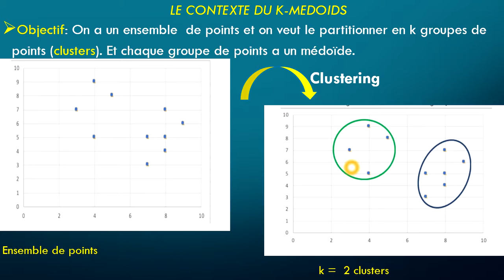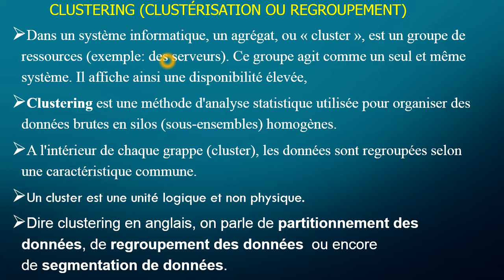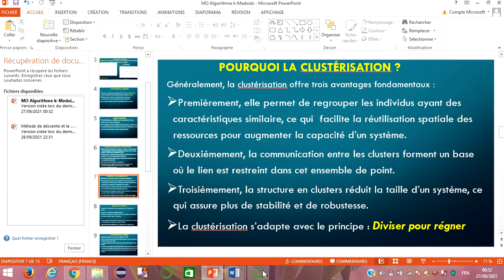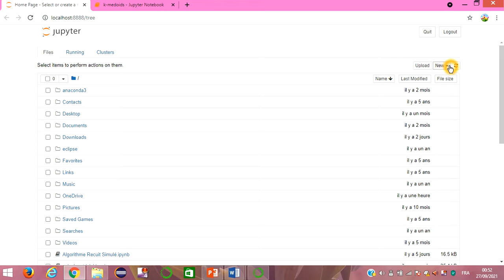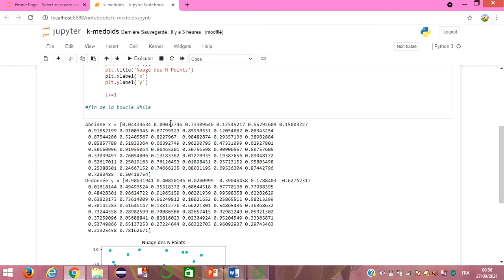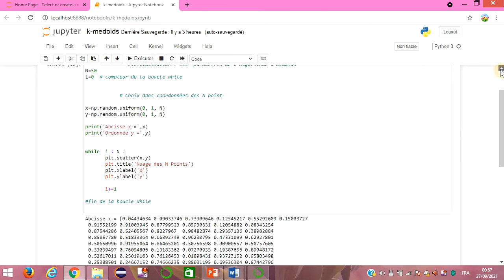k-Médoïdes : L'algorithme de clustérisation, k-Medoids (Clustering Algorithm) 2/9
Pourquoi la clustérisation ?
Généralement, la clustérisation offre trois avantages fondamentaux :
Premièrement, elle permet de regrouper les individus ayant des caractéristiques similaire, ce qui  facilite la réutilisation spatiale des ressources pour augmenter la capacité d’un système.
Deuxièmement, la communication entre les clusters forment un base où le lien est restreint dans cet ensemble de point.
Troisièmement, la structure en clusters réduit la taille d’un système, ce qui assure plus de stabilité et de robustesse.
La clustérisation s’adapte avec le principe : Diviser pour régner